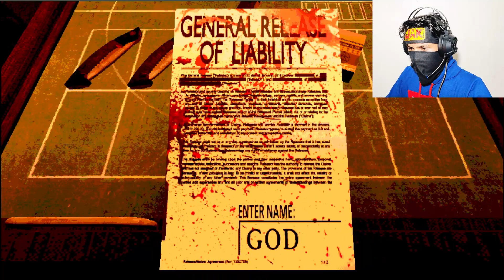The Game Of Mind 🧠 || Khelo Dimag se 🔫 || Buckshot Roulette Gameplay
Watch, Play And Enjoy with Jak ( Aapka Chota Bhai ).
Aapki Help karne ke liye 24×7 Available hu.
Message Or DM Any Time .
Insta I'D : jak_ace1
Call me Jak or Bhai .

1. Buckshot Roulette Gameplay Video.
2. Unexpected Ending In Buckshot Roulette Game.
3. Buckshot Roulette Very Intresting Game .
4. How To Win Level 3 Buckshot Roulette Game play.
5. Buckshot Roulette All Ending.
6. Buckshot Roulette Mobile Game Play.
7. JakAce Buckshot Roulette Gameplay Video.

And Ask Me Anything Or Share with me (Aapka Bhai Jack)

Ya Fir Akele Me Dekho

My one plus mobile link 🔗

My Earbuds link 🔗

Watch, Play And Enjoy with JakAce (Tumhara Bhai).